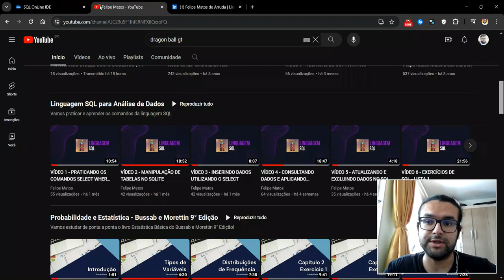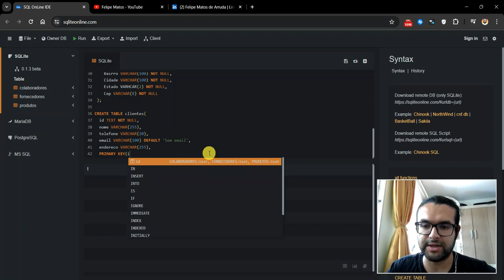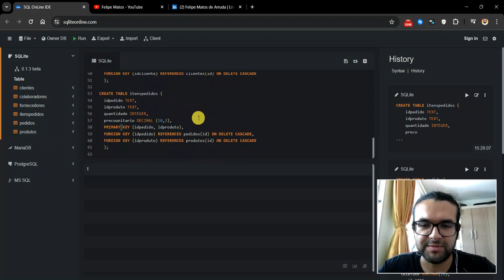VÍDEO 14 - CRIANDO TABELAS COM O DEFAULT NO SQLite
Hoje vamos aprender a utilizar a cláusula DEFAULT no SQL, pode ajudar no processo de integridade do nosso banco de dados.